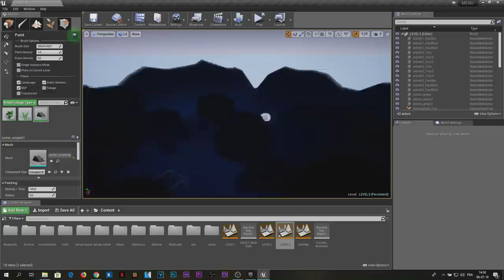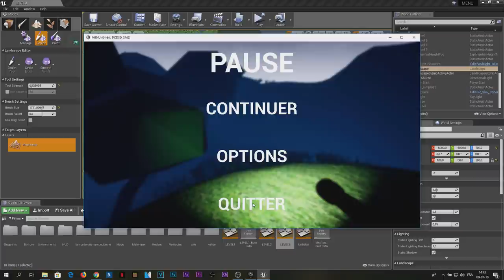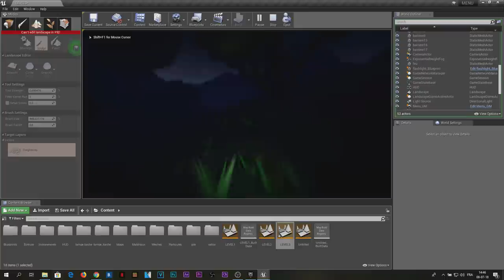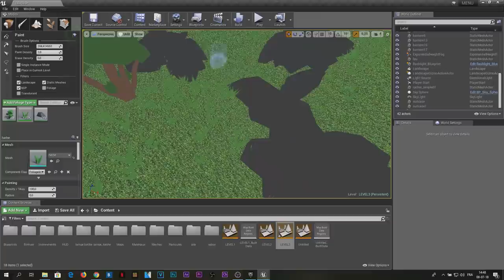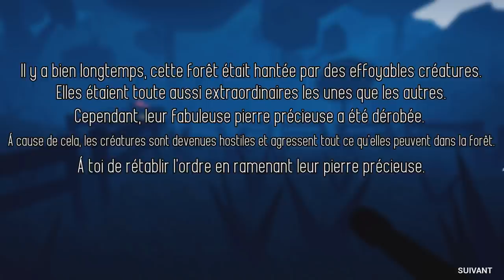JE CRÉÉ MON PROPRE JEU VIDÉO | #1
● ●INFOS (MATÉRIEL)● ●

- Micro : Blue Yeti ou casque KLIM IMPACT
- Smartphone : Apple iPhone 7 (32Go)
- PC : Monté par moi (sans marque)
- PC portable : ACER